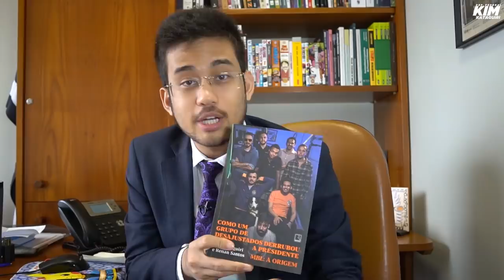Obstruindo a PEC dos sindicatos na CCJ!!